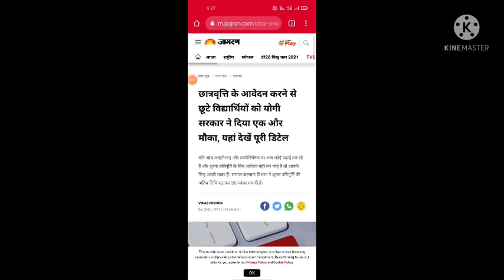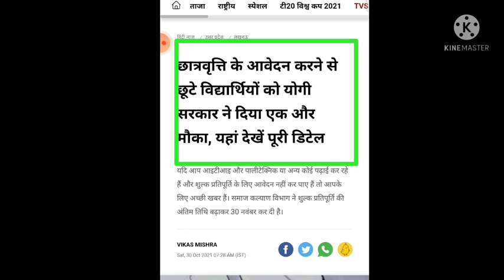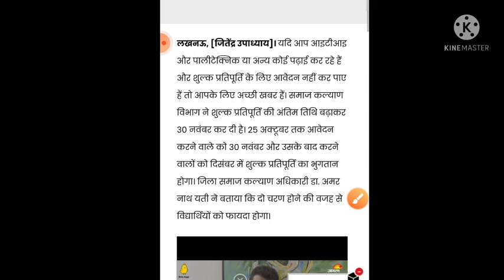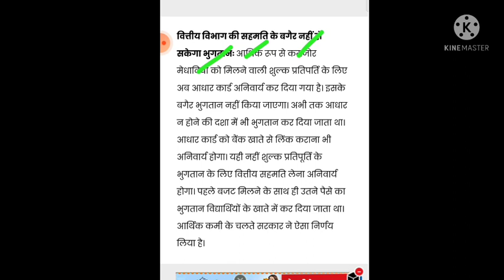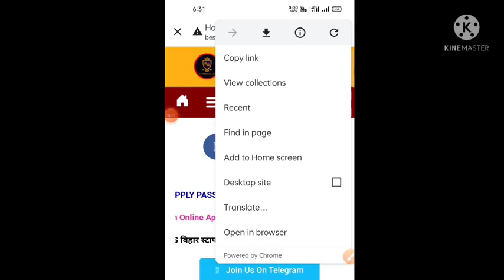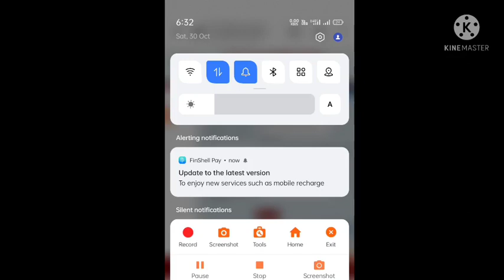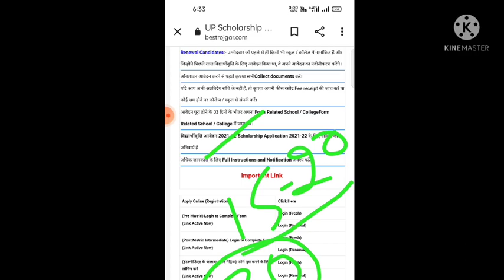up scholarship latest news today/up scholarship latest news/up scholarship sc st/up scholarship news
up scholarship latest updates
up scholarship 2020-21 kaise check kare
scholarship news today up
UP board scholarship kab aayegi
scholarship status 2020-21
scholarship Drake
scholarship
pfms know record found scholarship
UP scholarship 2020-21 kab aayga
UP scholarship news today OBC
 scholarship SC ST

up scholarship news today,up scholarship latest news today, scholarship news today,up scholarship

up scholarship 2020-21 kab aayega

up scholarship 2020-21 rejected

UP scholarship 2020 latest news today

UP scholarship b.ed latest news today

UP scholarship status 2020-21 kaise check Kare ITI
UP scholarship status 2020-21 kaise check Kare polytechnic

UP scholarship latest news OBC

UP scholarship news today general

UP scholarship news today SC ST

UP scholarship news today monetary

UP scholarship 2020-21 kab tak aaega

UP scholarship 2020-21 kab tak aayega

UP scholarship rejected by district
UP scholarship 2020 rejected by district

UP ka scholarship kab aayega

UP scholarship ki last date kya kya hai

how can check UP scholarship

UP scholarship correction date
@Latest News